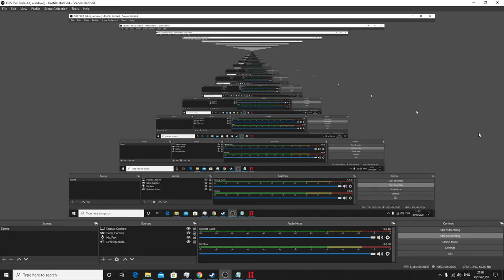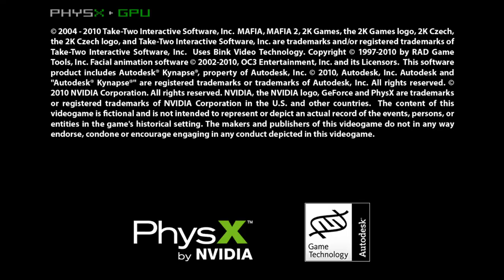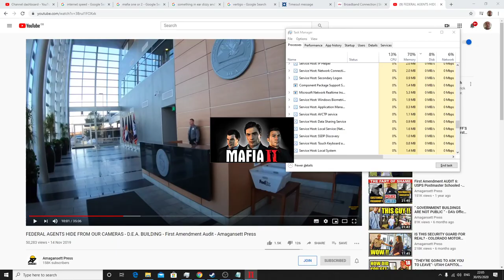Let's play Mafia 2 (classic version steam)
mafia 2 classice lets play episode 1 enjoy